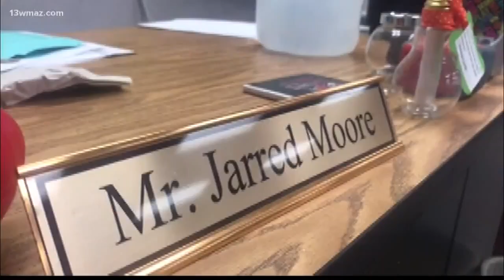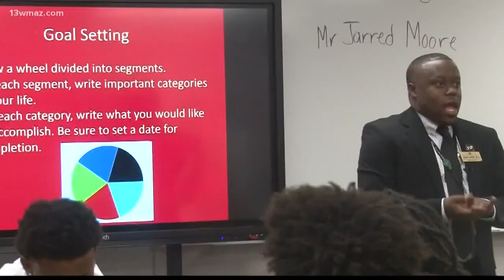Bibb Co. Teacher of the Year's first day back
13WMAZ News is the #1 station for news and weather in the Central Georgia area, serving people in Dublin, Macon, Milledgeville and Warner Robins.